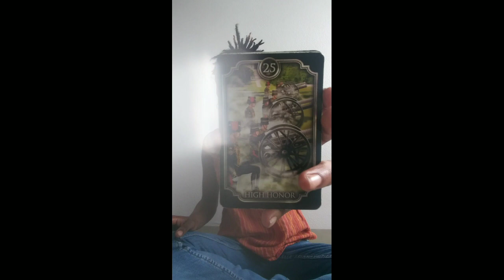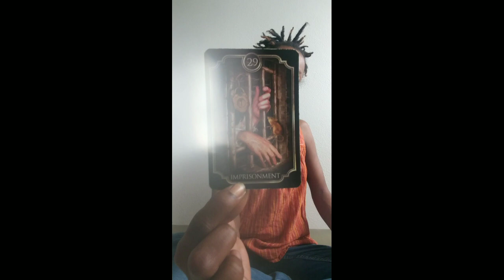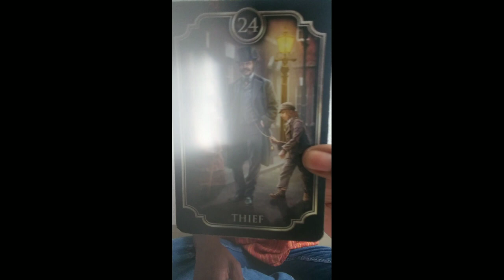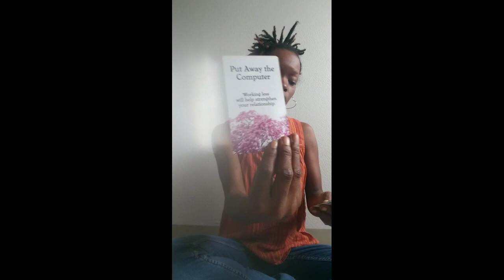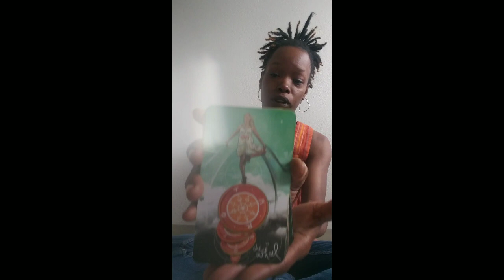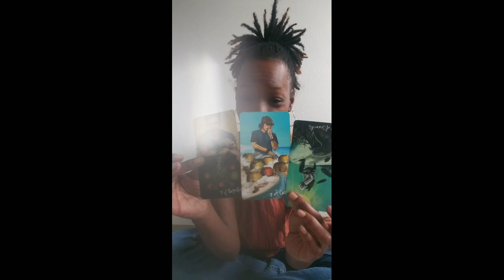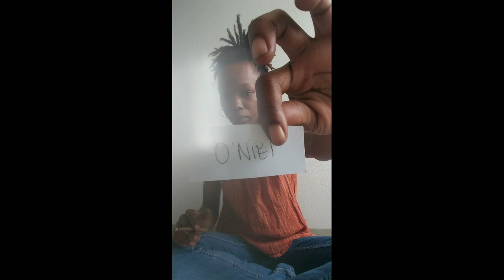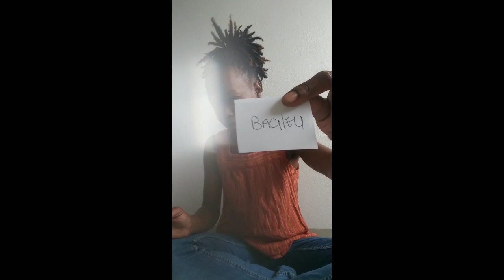Breaking powerful soulties someone is missing you 🗣👑👁